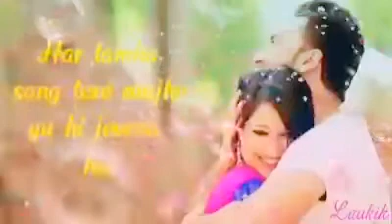Tere baho me song status